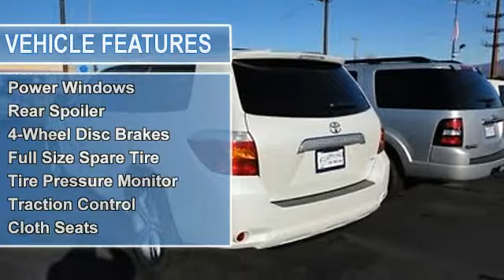2010 Toyota Highlander - Cal's @ 5th ave - Anchorage, AK 99501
For Sale: 2010 Toyota Highlander
VIN: 5TDDK3EH7AS003570
Engine: 3.5-Liter 6-Cylinder 270HP
Drivetrain:
Transmission: N/A
Mileage: 18,189
Color: WHITE (exterior)  (interior)

Features:
2010 Toyota Highlander S U V. This vehicle features the following equipment: N/A, 3.5-Liter 6-Cylinder 270HP, Passenger Front Airbag, Side Impact Airbag, A M/FM Radio, Air Conditioning, Cruise Control, Power Door Locks, Power Mirrors, Power Steering, Power Windows, Rear Spoiler, 4-Wheel Disc Brakes, Full Size Spare Tire, Tire Pressure Monitor, Traction Control, Cloth Seats